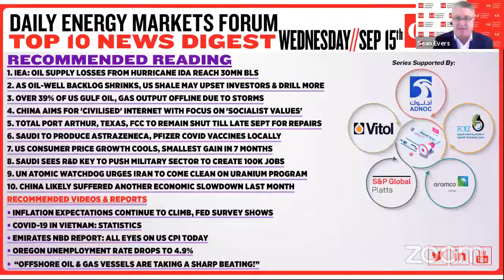LIVE NOW! Daily Energy Markets Forum Webinar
Andy Laven, Chief Operating Officer, Sahara Energy Resources, Rustin Edwards, Head, Fuel Oil Procurement, Euronav NV, Matt Stanley, Director, Star Fuels joined us on today's Live Daily Energy Markets Forum Commentary to share their insights on current market dynamics.